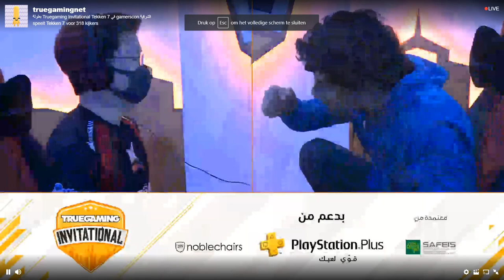Knee vs Sora - 100k Saudi Arabia Tournament - Tekken 7